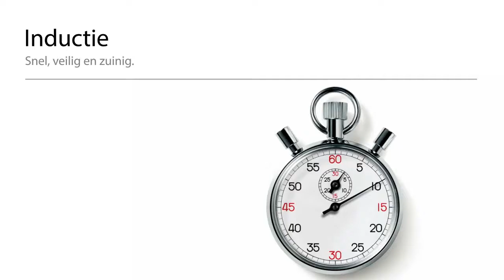Bosch Inductie kookplaat | De Schouw Witgoed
Ontdek de voordelen van inductie met de inductiekookplaten van Bosch. Klaar voor de toekomst!